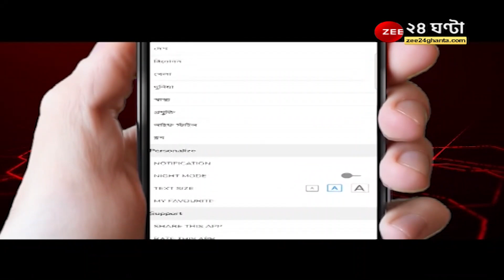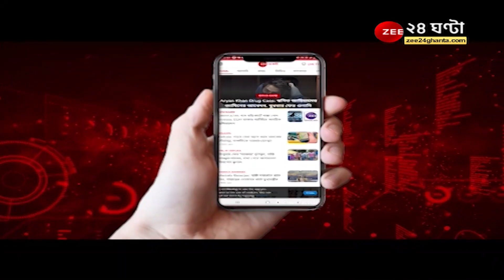Calcutta univeristy: কলকাতা বিশ্ববিদ্যালয়ে ব্যাপক উত্তেজনা! পোস্টার লাগানো নিয়ে TMCP-SFI সংঘর্ষ